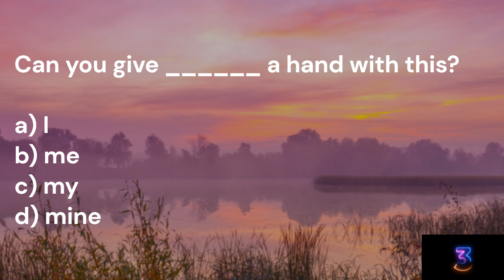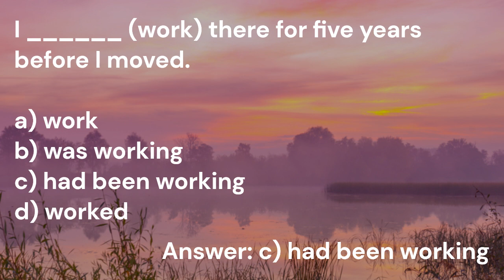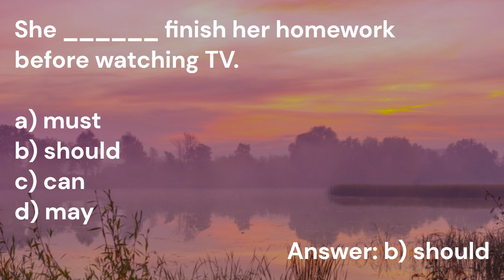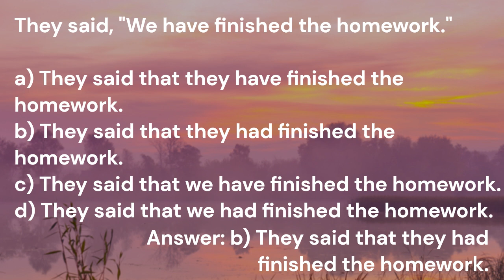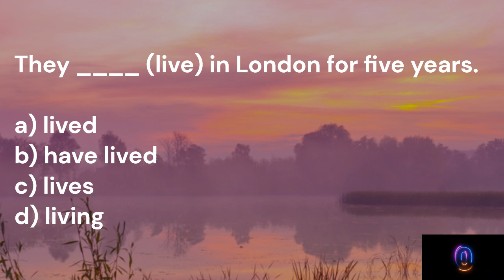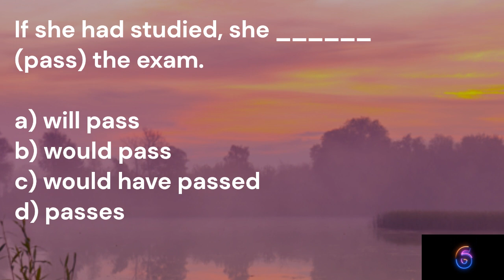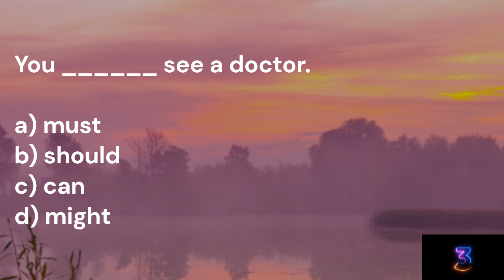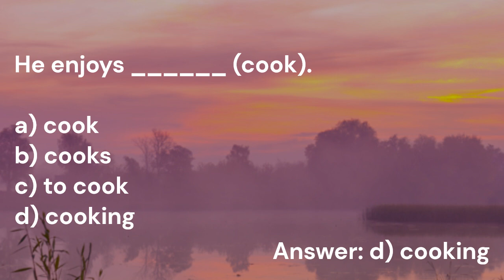More practice More knowledge